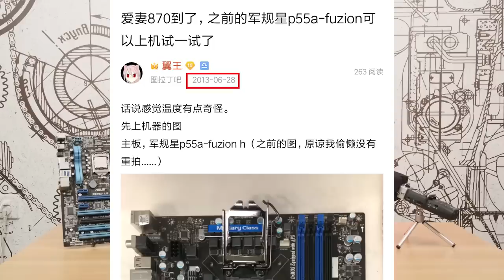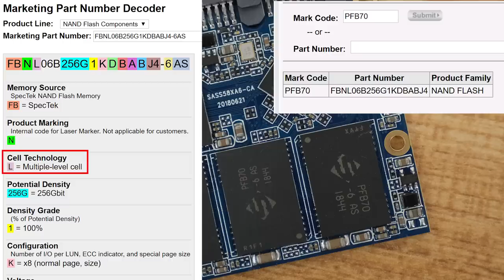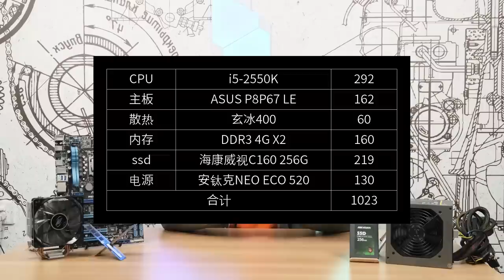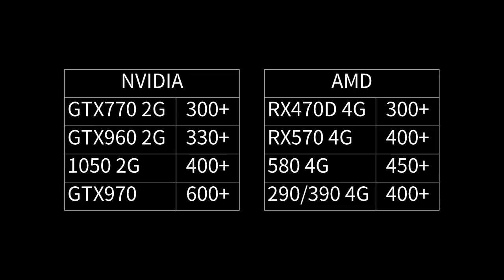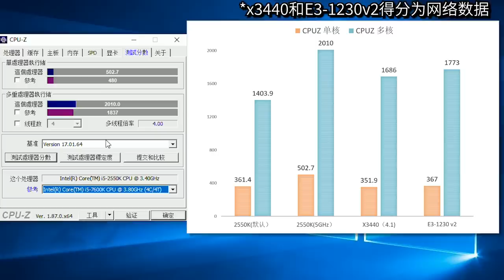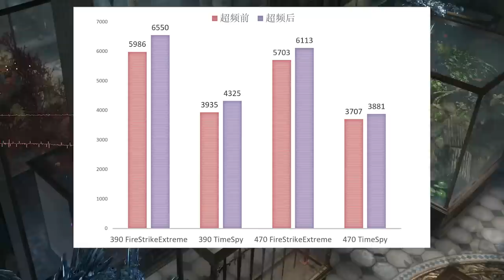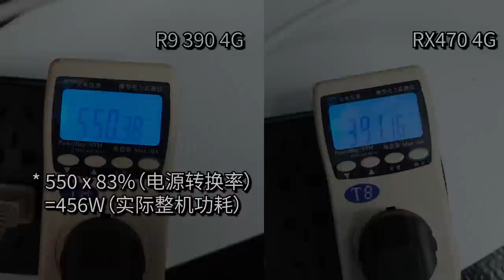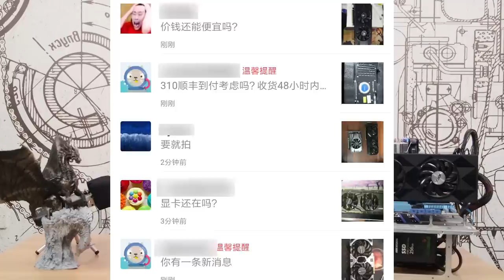【翼王】1180元装一台能高画质畅玩战地V等3A大作的"神机"电脑 (CC繁简字幕)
前段才发现，一不小心图吧签到已经超过2000天了，然后又碰到有人说我老是做些脱离群众的东西，再加上最近二手“神机”好像又火起来了，那么这次我也来装台二手主机玩玩吧。